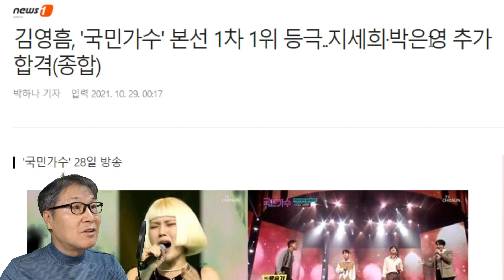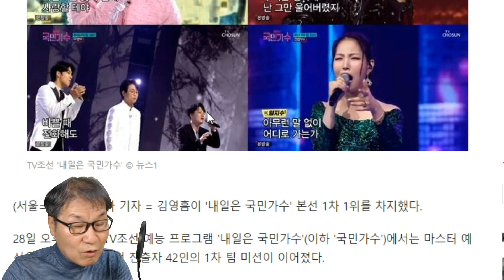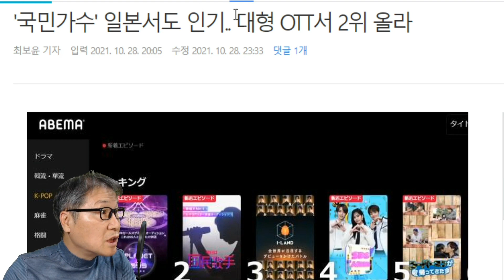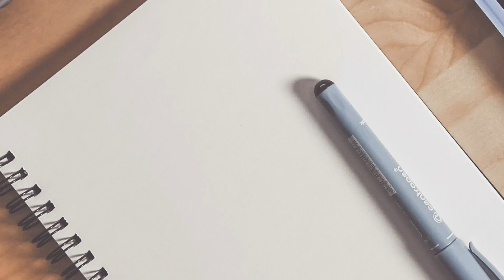국민가수 본선1차전 1위 김영흠! 고등부 전원 탈락! 대국민 응원투표 1위는? 42명 중 30명 2차전!(feat. 미스터트롯 미스트롯2)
김영흠이 '내일은 국민가수' 본선 1차 1위를 차지했다. 본선 1차전 42명 중 30명이 2차전에 올라갔다. 대국민응원투포는 상경부 이솔로몬, 2위는 이병찬, 3위는 고은성이 차지했다.